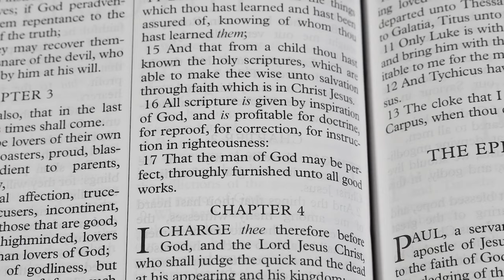It Takes a Miracle to Save a Sinner. Why the gospel of Billy and Franklin Graham is a false gospel.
The depths of humanity's fall into sin is so deep that only a tremendous miracle from God can save a sinner.  Our sin is so horrendous that the Son of God had to die a terrible death on a Roman cross that human being might be saved.  Our autonomous self will blocks our way.  God must convict us and draw us to Christ or we will not come.  Any way other than God's Way will not bring to to the salvation God has wrought in Christ.